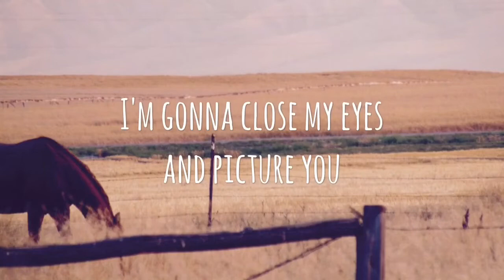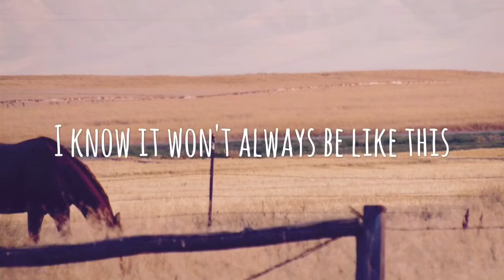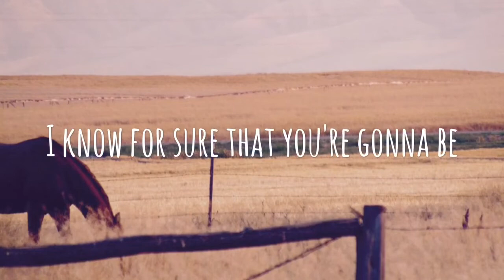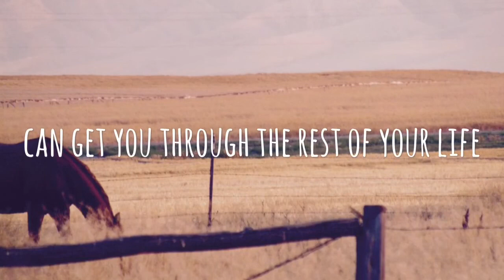Brad Paisley-Today Lyric Video